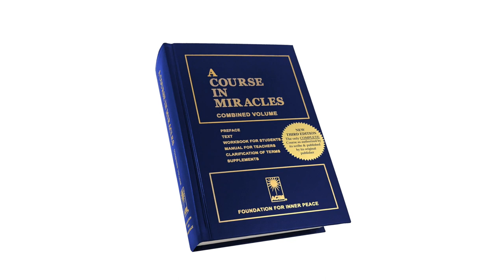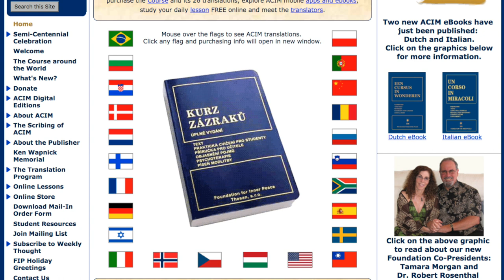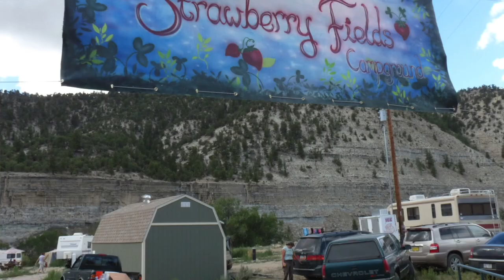ACIM Event - Celebrating Inner Peace - Foundation for Inner Peace - A Course in Miracles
Practice and live the mystical teachings of Jesus assisted by online courses, online retreats, and an online Tribe of Christ community: Many more events online with the same vibe are
“Celebrating Inner Peace” was a weekend celebration and “fun-raiser” in support of the Foundation for Inner Peace! We shared gratitude for Helen Schucman, Bill Thetford, Judy Skutch-Whitson, Kenneth Wapnick (the first four students of ACIM), and the others who were instrumental in bringing “A Course in Miracles” to the world. Its message has blessed our lives in countless ways! All proceeds for this "fun-raiser" went to the Foundation for Inner Peace and supported the ongoing translations and dissemination of the Course.

This event was an experience of stillness in the canyon and a devotional setting of a modern-day monastery where the sole purpose is to live the profound teachings of ACIM. Deep connections with devoted friends including David Hoffmeister, Messengers of Peace, Carol Howe, Gary Renard, James Twyman, Jon Mundy, and Maria Felipe were had. We were so happy to have the co-presidents of the Foundation for Inner Peace Tamara Morgan (Judy’s daughter) and Dr. Bob Rosenthal also joining us! For more events like this or online check out

CELEBRATING INNER PEACE!
A "Fun-Raising" event at Living Miracles Monastery
Strawberry River Canyon, Utah, USA

Since 1975 the Trustees of the Foundation for Inner Peace have prayerfully overseen the translation and dissemination of 3 million Course books into 26 languages around the world. All proceeds of this event will go to the Foundation for Inner Peace to support them in continuing this work. Register now, or even if you cannot attend in person, please consider making a donation to support the Foundation:

WHEN
July 14, 2017 at 5pm – July 16, 2017 at 1pm
(Although the official start time of this event is 5pm, you can arrive anytime after 2pm to get settled.)

WHERE
Living Miracles Monastery
Strawberry River Canyon,
(near Duchesne, Utah)
USA

Background Music used in this video is by Jason Press and can be downloaded

Foundation for Inner Peace - acim event - foundation for inner peace - a course in miracles.

The mission of the Foundation for Inner Peace is to publish, distribute and discuss A Course in Miracles

40 A Course In Miracles Quotes for the Ultimate Experience of Unconditional Love A Course in Miracles online experience, including the free complete ACIM online A Course in Miracles Book ACIM online free ACIM lessons, Workbook, ACIM text, Manual for Teachers, 50 Principles of Miracles
A Course In Miracles Meditation - First 50 lessons

 A Course in Miracles PDF By:Helen Schucman, Scribe Published on by Foundation for Inner Peace

since 1975 the trustees of the foundation for inner peace have prayerfully overseen the translation and dissemination of 3 million course books into 26 languages around the world.

foundation for inner peace's greeting.

Free A Course in Miracles Online Resources  2007 - Buy a cheap copy of A Course in Miracles book by Helen Schucman